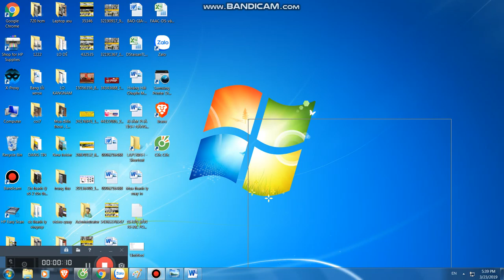Mua thanh lý máy in , Mua thanh ly may photocopy